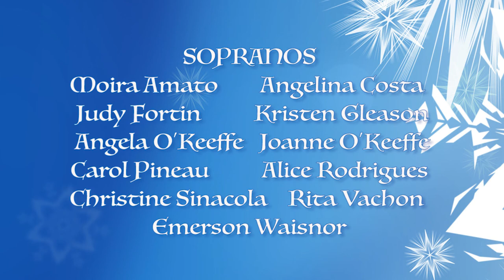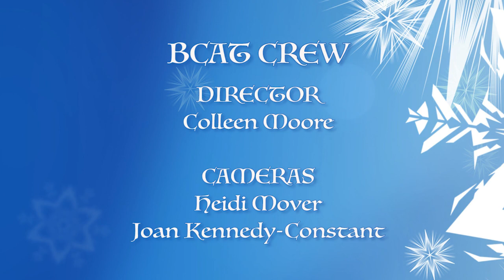Music from Saint Margaret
Christmas hymns and carols of the season performed by the talented Saint Margaret Chorus.